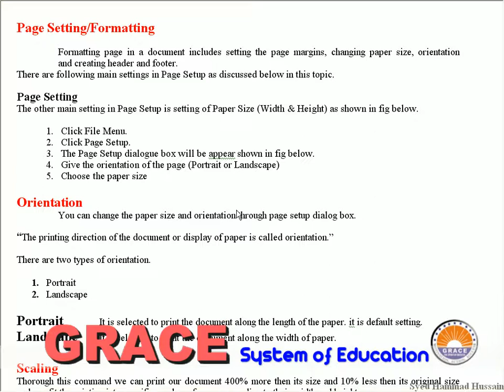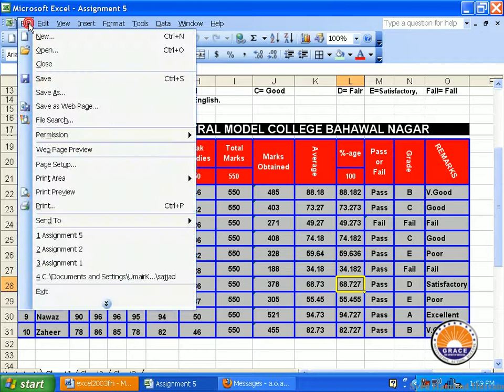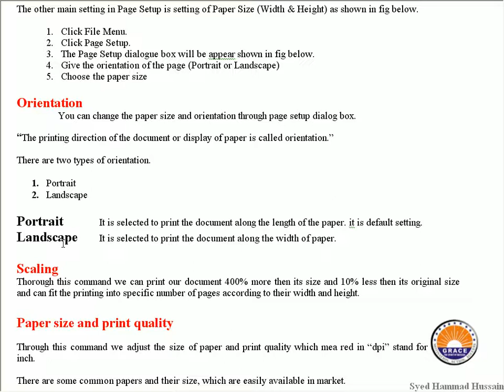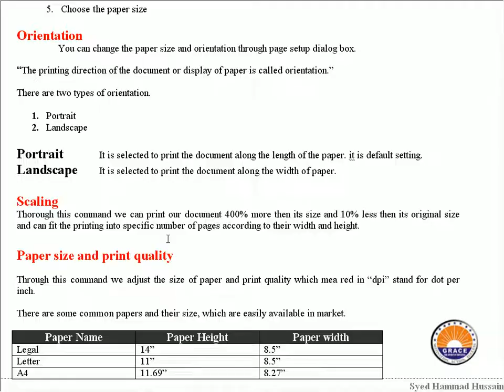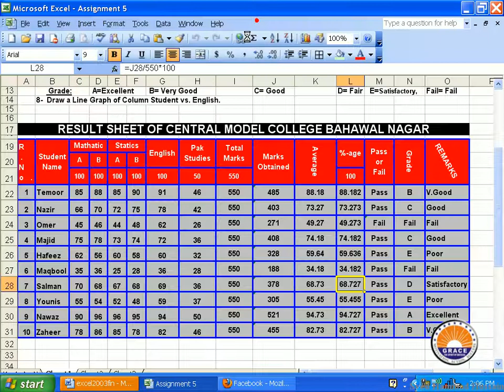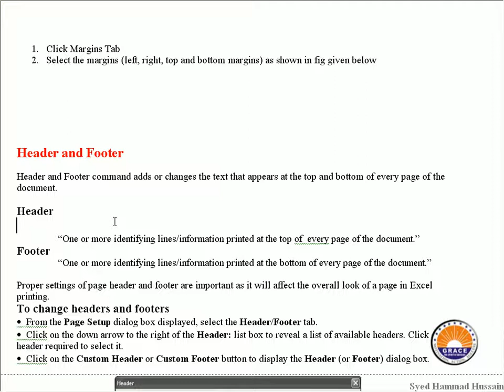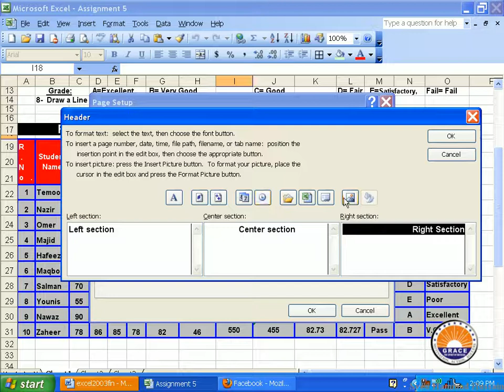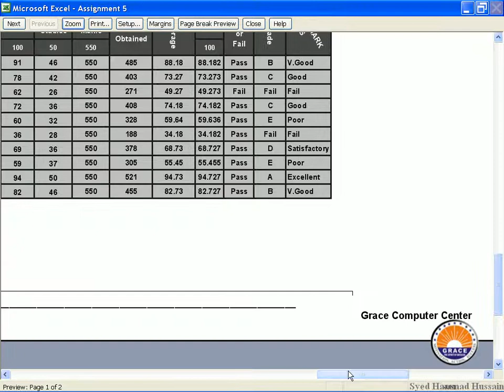Page setting in Microsoft Excel in urdu